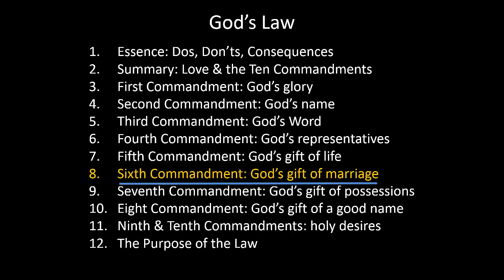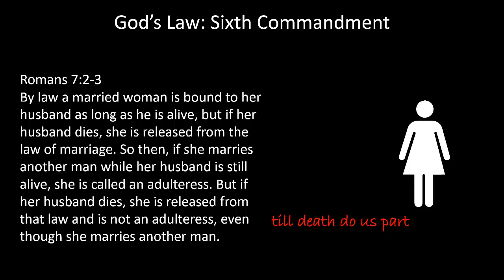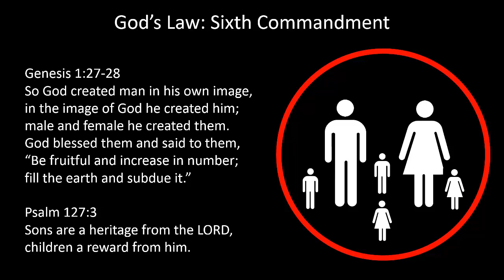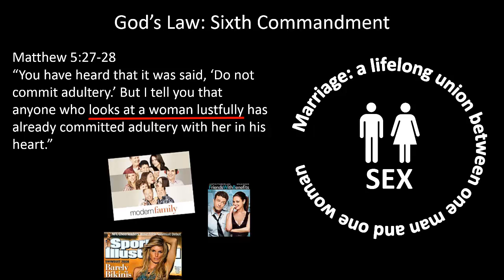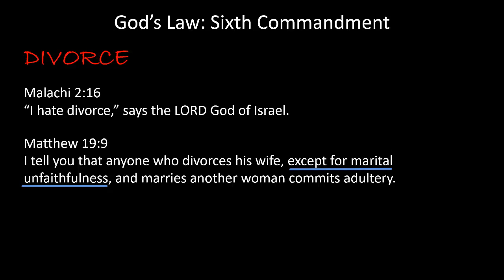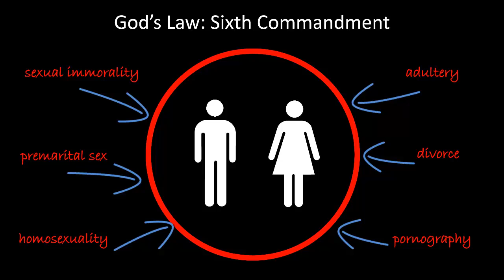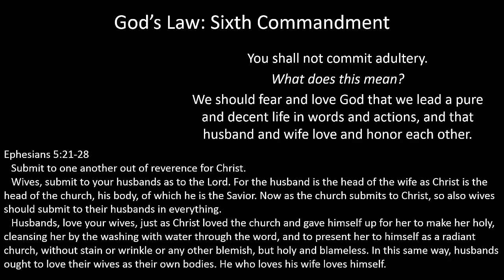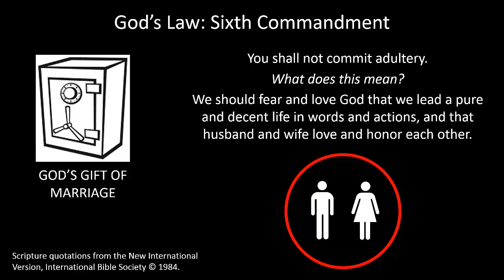God's Law--Sixth Commandment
A lesson on the Sixth Commandment.